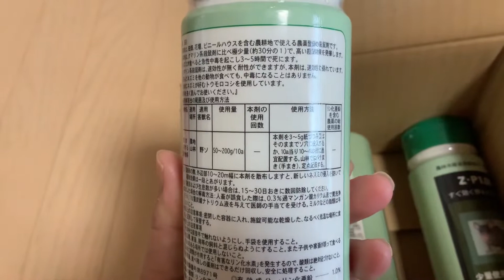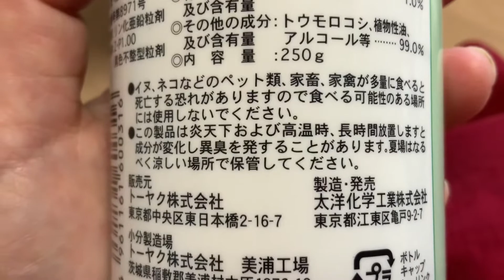まるおの母 まるこの宿根草と低木の庭 2020 03 04 日差しが無くて寒い庭。クリスマスローズ バルビネラの蕾 ピヨちゃん🎀 いつもの野鼠専用殺鼠剤が届いた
今日はとても寒いです。小雨模様になって来ました‼️ 野鼠専用の殺鼠剤について少々…。ブルーレイデッキの上でくつろぐまるおは、寒い日の風物詩😨😿です。